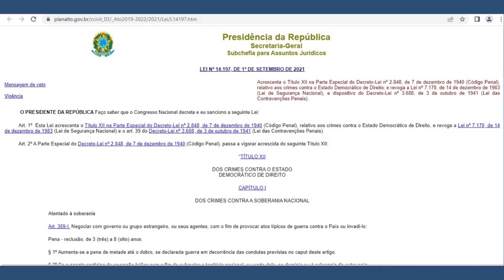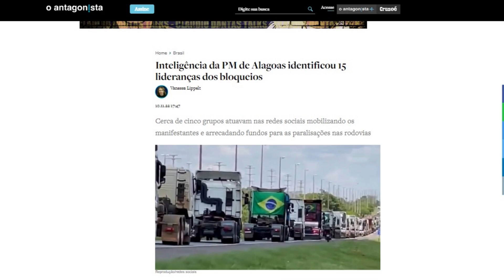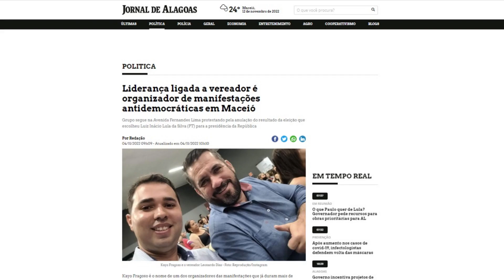FFAA, gatilho para maluco servir à política e as “lideranças” disso em Alagoas | Blog do Cadu Amaral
GRAVADO EM 12/11, ÀS 6H30
Após o resultado eleitoral deste ano, um bando de gente com déficit cognitivo foi às ruas pedir golpe de Estado. E eles são alimentados pelo comando das Forças Armadas e por civis (e também militares) com interesso político – seja eleitoral ou não – que o monte de gente fantasiada de papagaio siga em frente aos quartéis.

Há alguns dias, “lideranças” dos atos em Maceió foram reveladas, mas estes nomes não são dos líderes.

Comenta aqui.

E peço também seu like no vídeo e sua inscrição no canal. Não te custa nada e isso ajuda a aumentar o alcance desse espaço.

Vamos fortalecer a luta, minha e sua, contra o fascismo à brasileira.

E nos comentários, só não vale xingar, nem falar da mãe do povo.

Grande abraço.